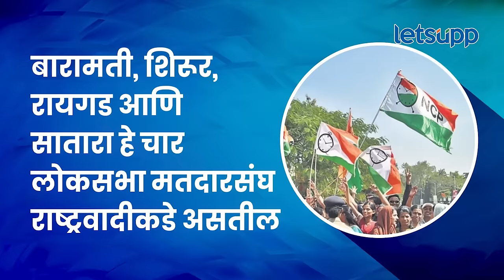Shirur Loksabha : अमोल कोल्हेंचा पराभव करण्यासाठी अजित पवारांचा शिलेदार ठरला… | LetsUpp Marathi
शिरुर लोकसभेसाठी अमोल कोल्हे यांच्या विरोधात तगडा उमेदवार देणार असल्याचं उपमुख्यमंत्री अजित पवार यांनी स्पष्ट केलं. त्यानंतर या जागेसाठी अजित पवारांचा उमेदवार कोण असेल ? याची उत्सुकता आहे. कोल्हें विरोधात अजितदादांच्या डोक्यात असणारी चार नाव कोणकोणती आहेत ? जाणून घ्या...